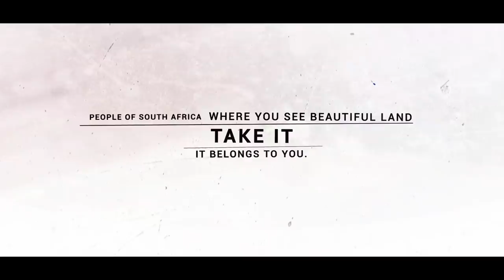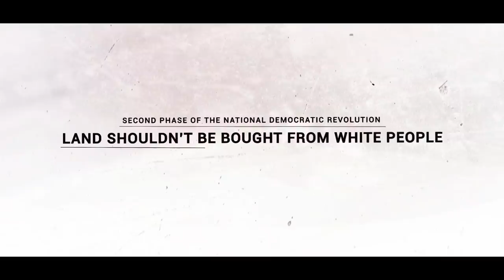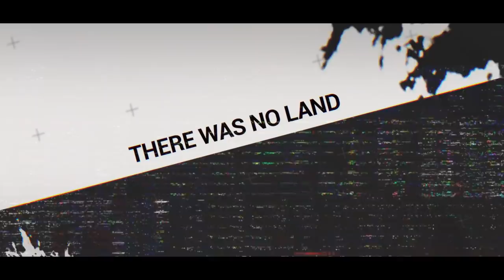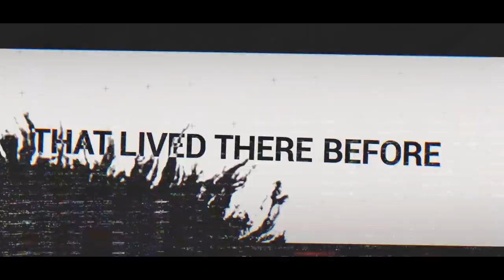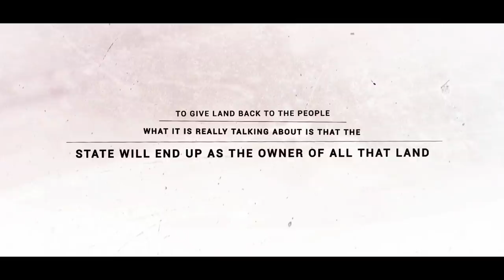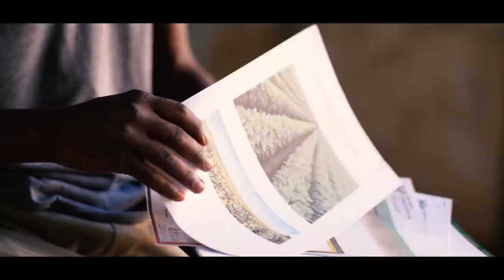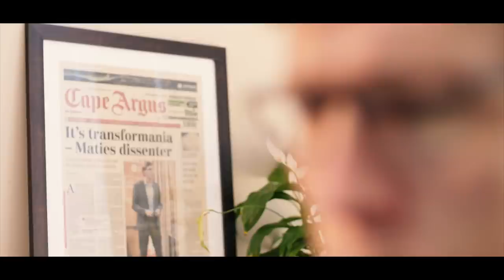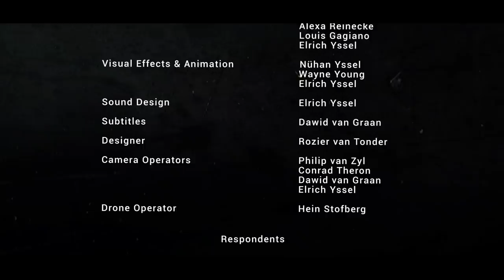Disrupted Land Documentary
Disrupted Land is a documentary film about the history and future of land ownership in South Africa. The film deals with the controversial history of land in South Africa and views it is a matter that has been distorted for political gain by politicians and land reform activists. The film investigates the question of how white farmers obtained land in South Africa and exposes the extensive failure of the South African government’s land reform initiatives. Disrupted Land refutes the claim that there is a large-scale hunger for rural land among black people in South Africa. The films also point out that the situation would deteriorate if the ruling ANC and its alliance partners were to succeed with its push for expropriation of private property without compensation.

The film was produced by Forum Films, in cooperation with AfriForum.